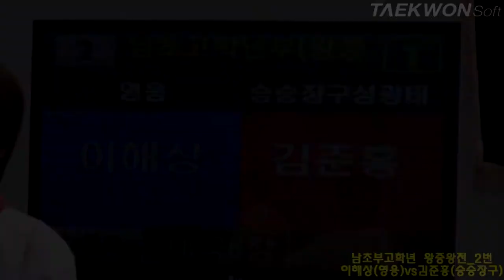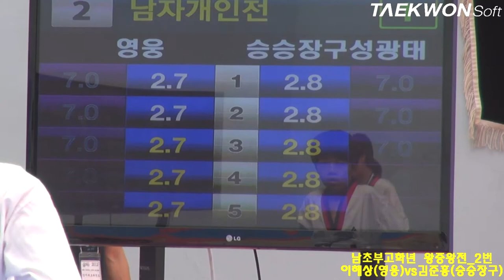제3회 상지대학교총장배 남초부고학년 왕중왕전_2번 이해상vs김준홍